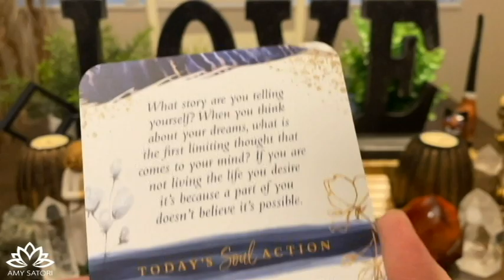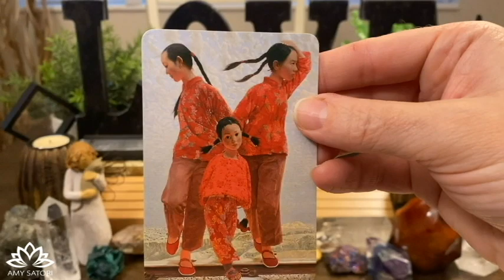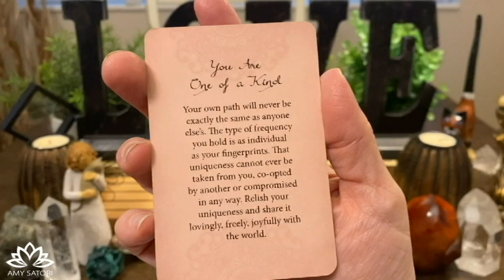😇 What's Keeping You From Sharing Yourself?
💡 Join me here every Monday and Thursday 12-2pm MST. To ask a question, send $22 per question with your question(s) in the note.